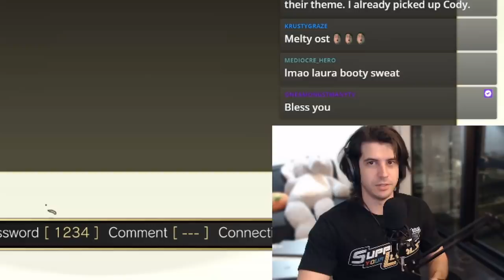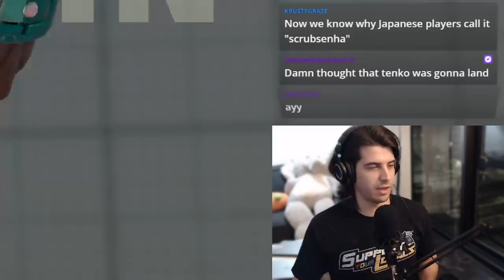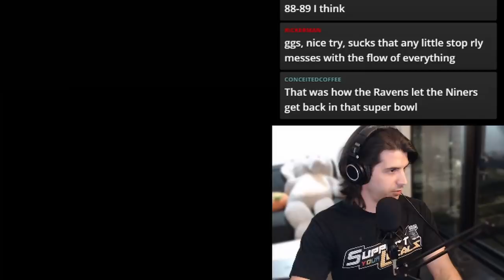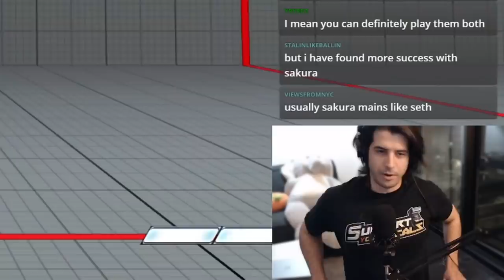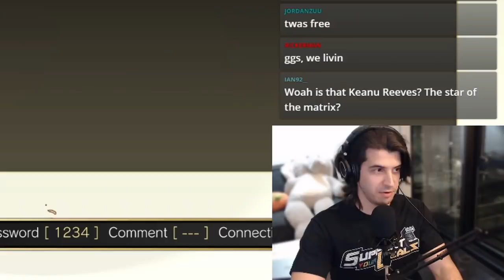The King of Sagats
Another NLBC tournament run where I take on the HARDEST SFV tournament, and run into the King of the Sagats, Zaferino.

0:00 Close call vs. JCsama Karin
4:37 Destruction against REYHOMBRE Kage
7:09 vs. Lud's world class Chun-Li
12:47 vs. Joey R. Mika
15:49 Taking on Zaferino's Sagat